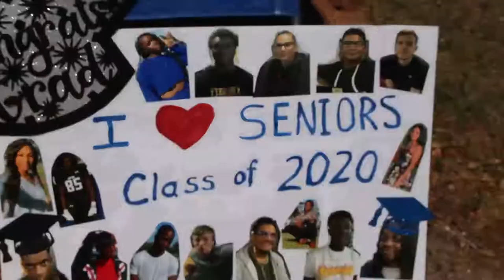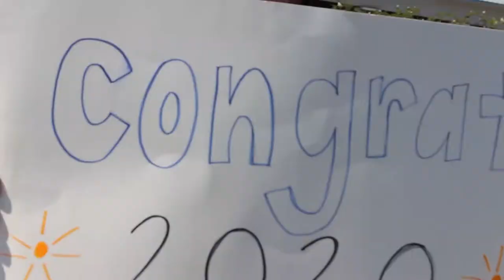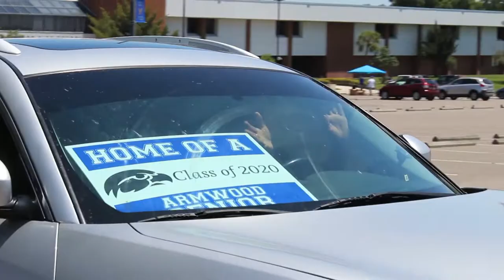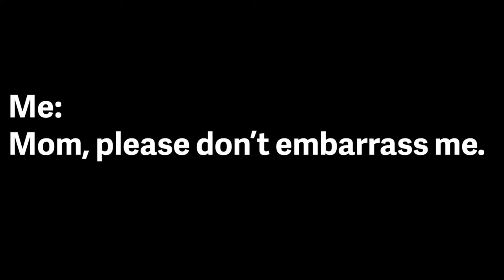2020 Armwood Seniors Get Their Cap and Gowns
Congrats Armwood Seniors class of 2020!!
Once a Hawk Always a Hawk!